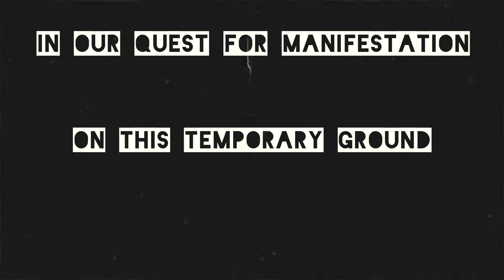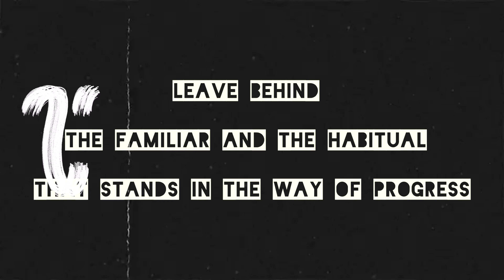Thailand, Phatthalung /// To Seek New Heights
Riding to Thailand, Phatthalung.

We rode the streets and mountains of Phatthalung in Thailand, only to find the little things that makes living simple in this borrowed time of ours.